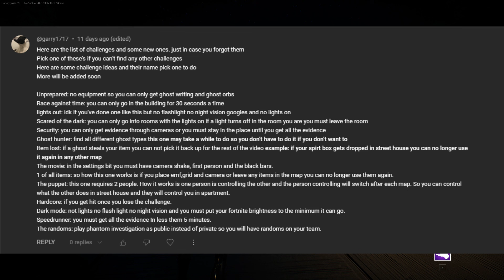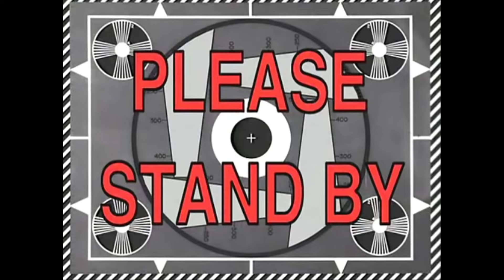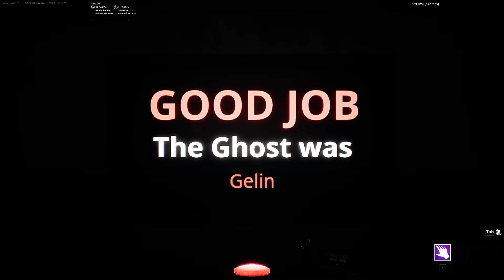Fortnite Horror | Phantom Investigation (Reimagined) | Dark Mode | (Rynex)